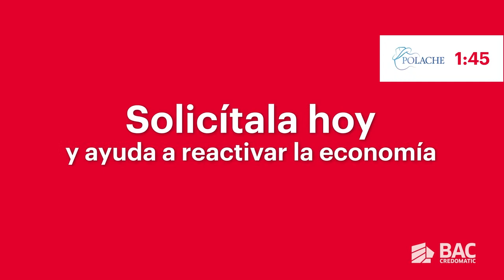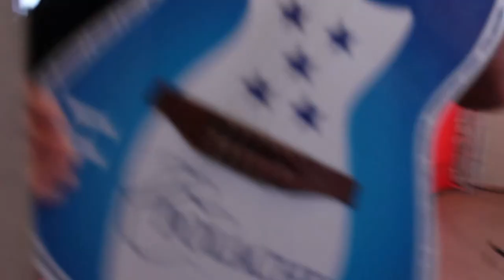Polache en Conciertos BAC Credomatic en Línea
¡Hoy es sábado de ConciertosBACCredomaticEnLínea y los celebramos con patriotismo junto a Polache! 🇭🇳 Ponte tu camisa blanca o azul y disfruta de la música que nos identifica como país.